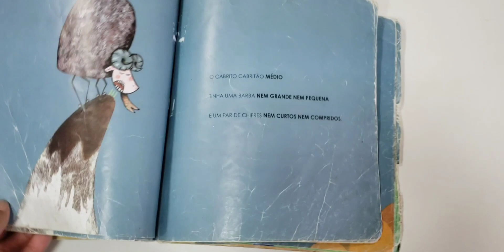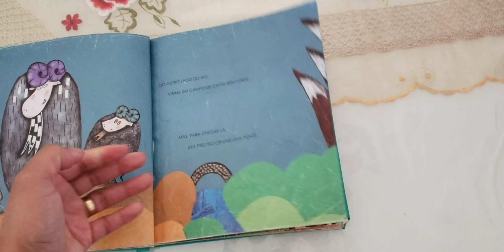restauração de livros antigo